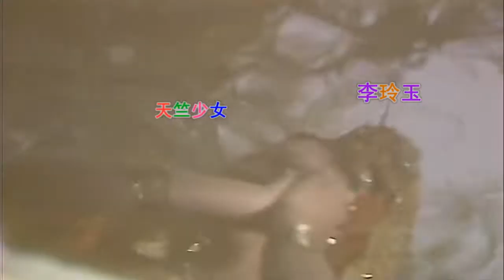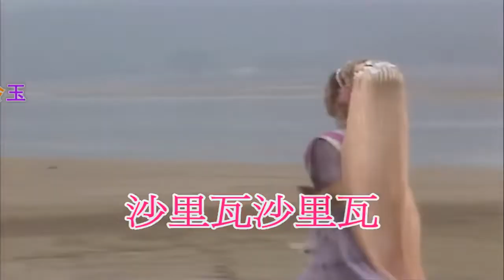李玲玉 天竺少女【KARAOKE】Li Ling Yu『TIAN ZHU SHAO NV』電視連續劇『西遊記』原聲帶80年代絕版經典國語懷舊金曲老歌精選流行好歌甜美柔情